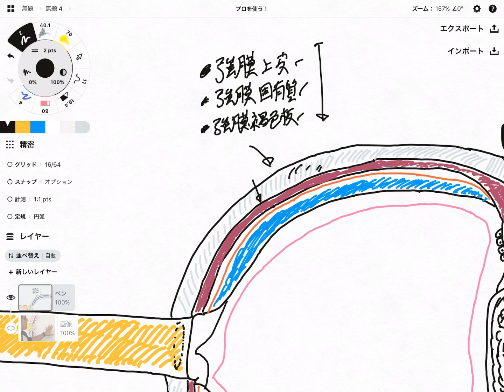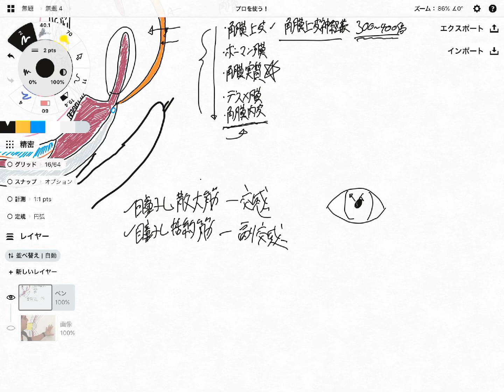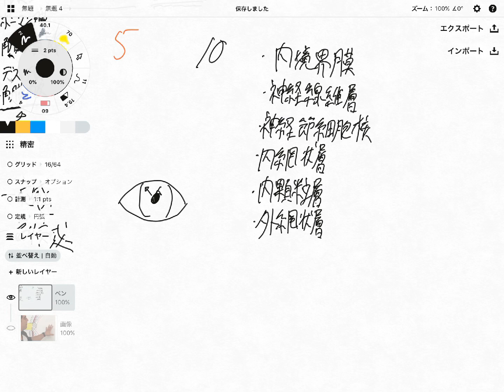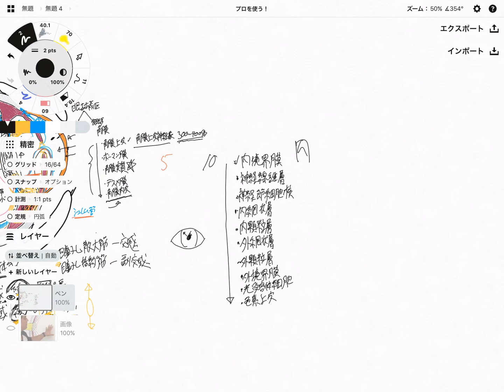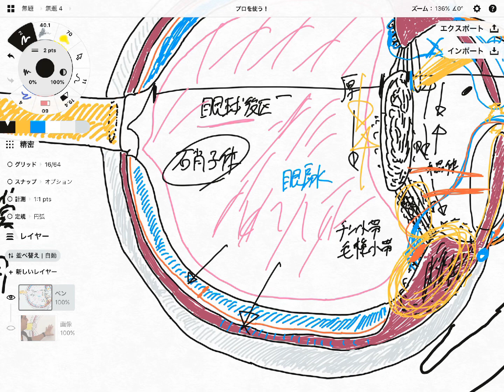目の解剖学:目の構造を解説してみた